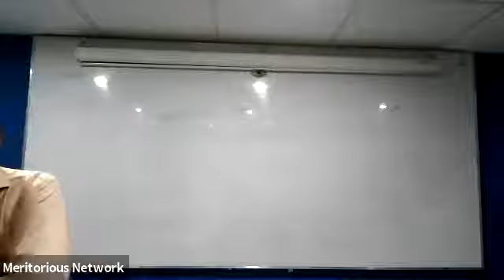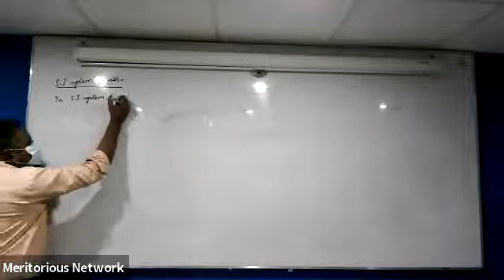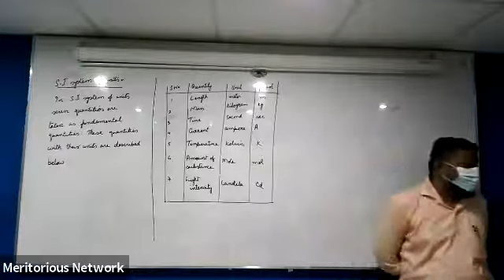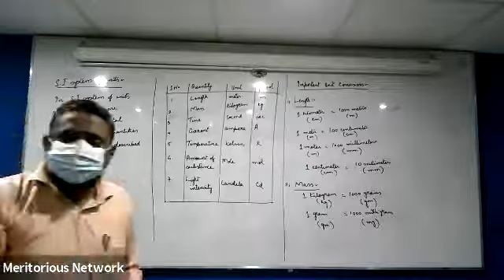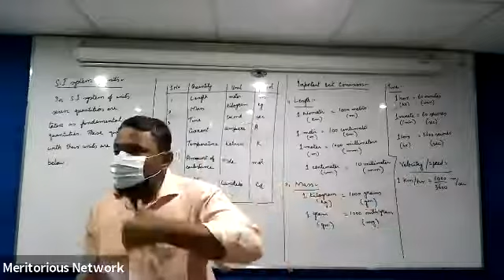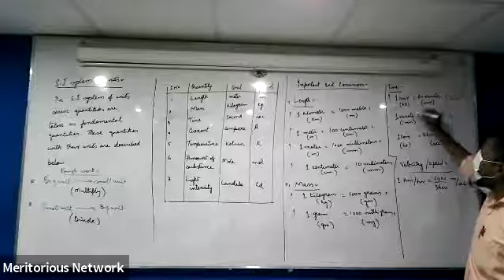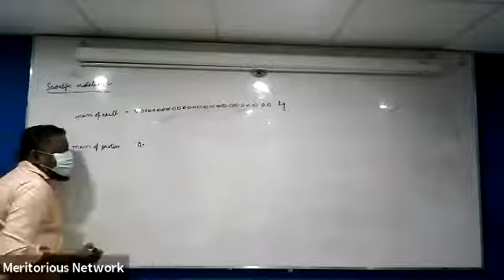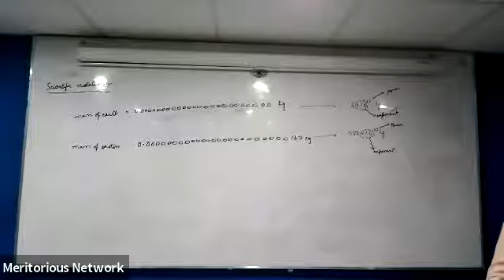IX Physics: Chapter: Measurements Lecture 2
GMT20210623